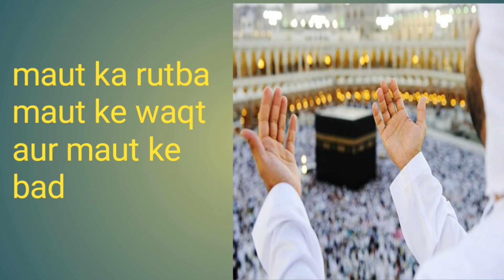maut ka rutba maut ke waqt aur maut ke baad#islamic bayan in Hindi Urdu bayan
# bayan in Hindi Urdu bayan#islamic Bayan Muslim bayan in Hindi Urdu Bayan
search viral video
rasulullah sallallahu alaihis Salam ki sunnat
deen Ki baten
videos status video
a.m qasmi Bayan
dr. farhathasmi bayan
Maulana Abdul hannan siddiq official
Hindi Bayan viral